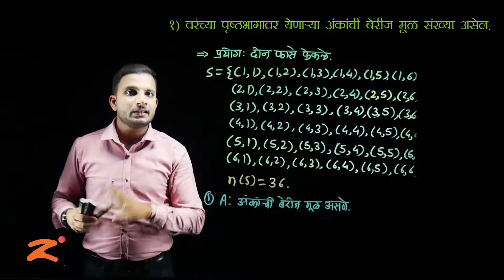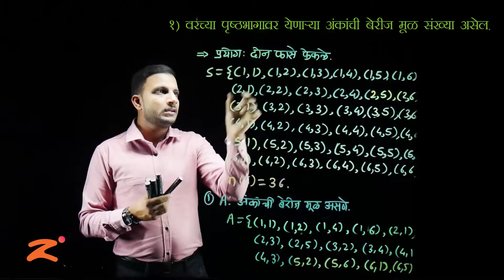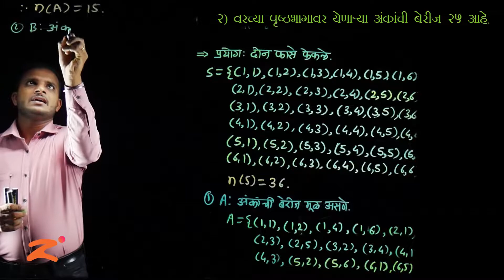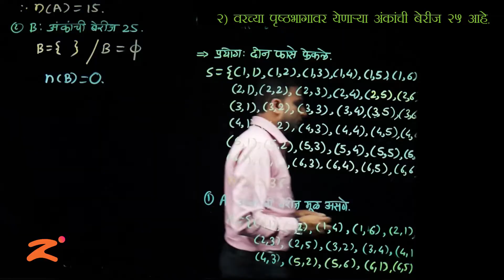Les5 : Probability : Part 6: Maharashtra Board : Class 10th : Marathi Medium